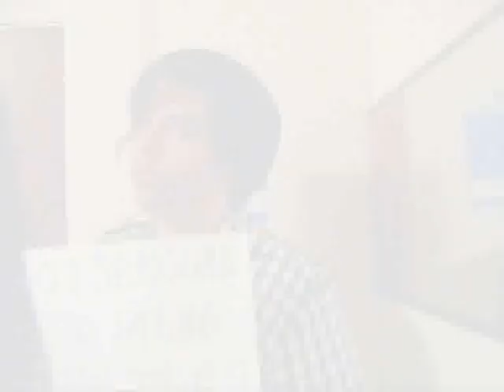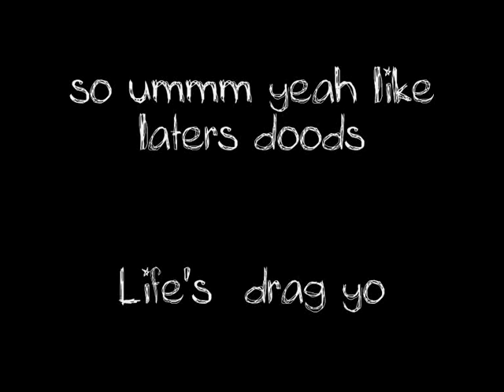Quinns POV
ummmm s'up. it's ummm me like hey. ummmm like this is me like vlogging for yall umm so yeah